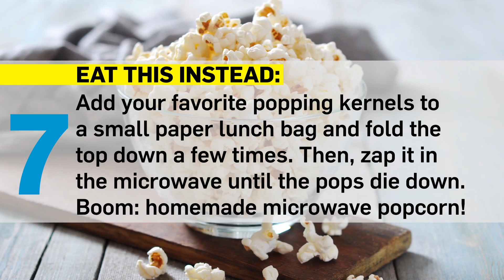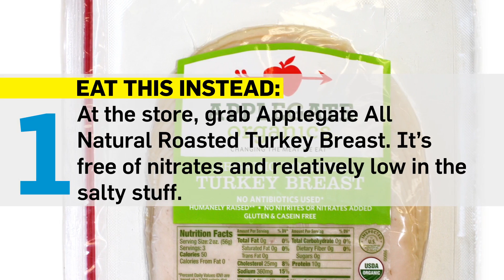The 7 Unhealthiest Foods on the Planet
If you want to lose weight, stick to your healthy diet plan and achieve your weight loss goals, then stay away from these sneakily unhealthy foods at all costs.